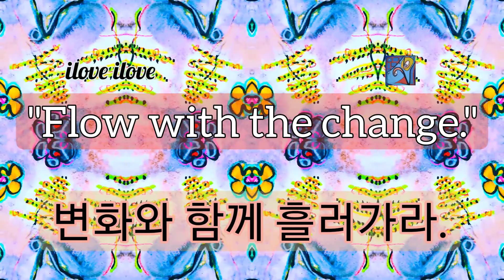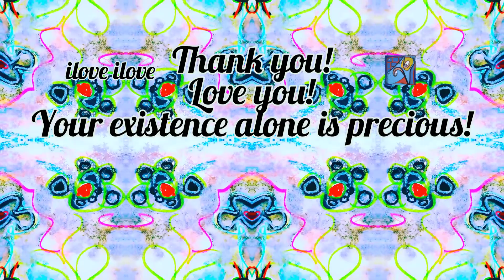1min art meditation/abstract healing art/ modern acrylic pastel abstract painting by sj.kim